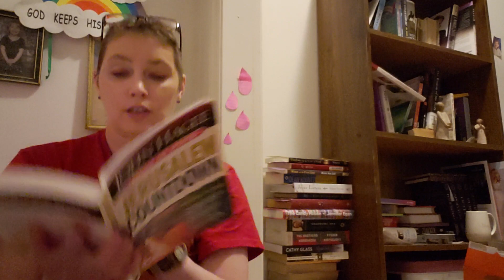World War 3 Had Begun John Hagee Jereusalem Countdown Part 2